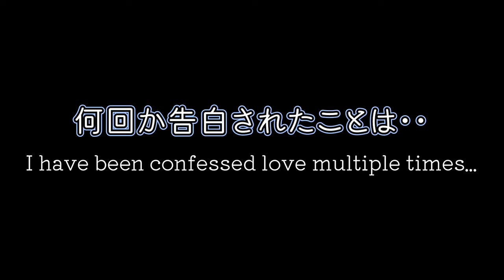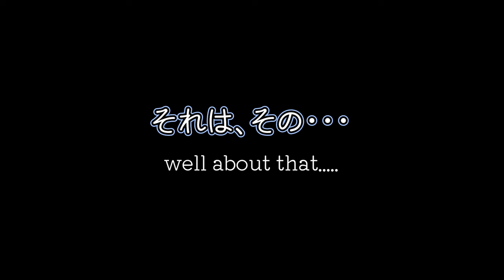That's a guy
from [Otome * Domain] by Palette
ぱれっとさんの「オトメ＊ドメイン」から

Outro:
Blue Archiveブルーアーカイブ OST - HIFUMI DAISUKI (piano cover by White Notes)